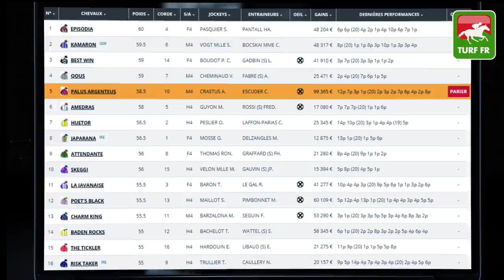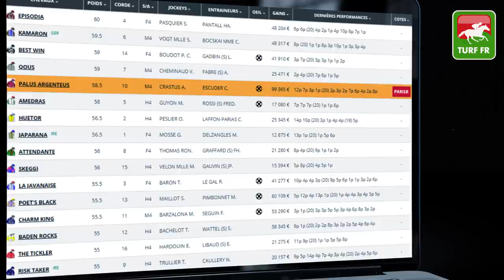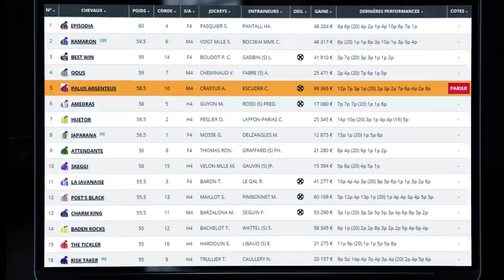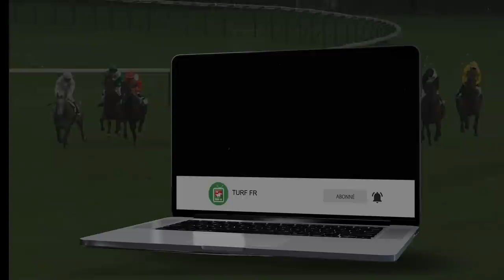Minute Quinté TURF FR : PRIX DE LA COMEDIE FRANCAISE - Jeudi 06 Mai 2021 - Paris Longchamp 🏇 #238579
🥇 Retrouvez le pronostic exclusif de notre expert Turf Lucius Simenon pour le PRIX DE LA COMEDIE FRANCAISE le Jeudi 06 Mai 2021 à l'hippodrome de Paris Longchamp en France.

✅ NOS LOGICIELS TURF :
✔️ Logiciel TURF INFO Professionnel Edition: